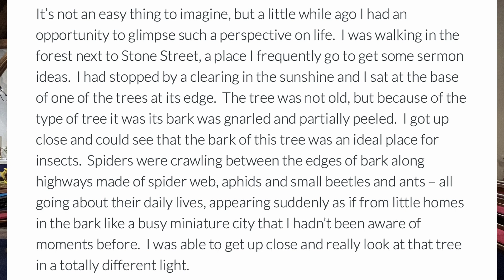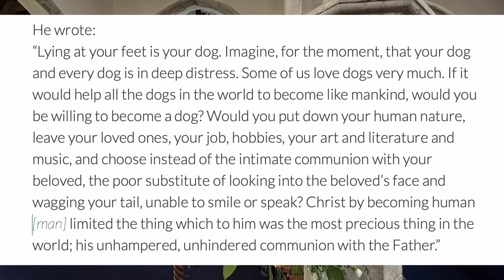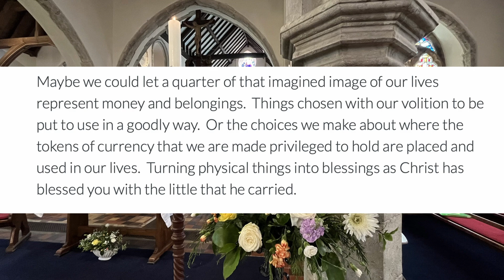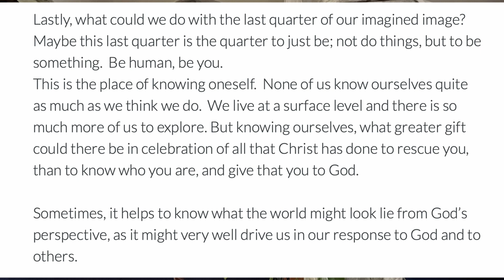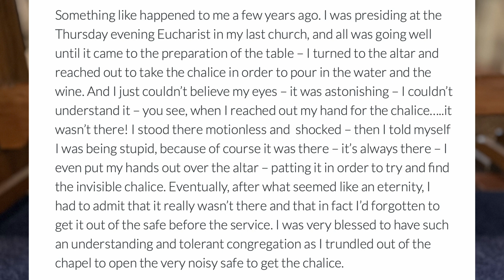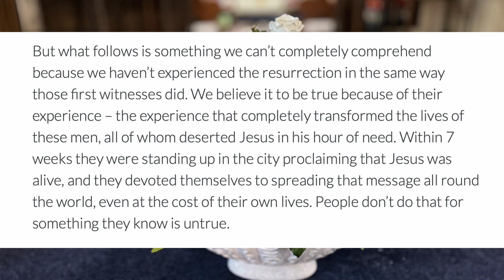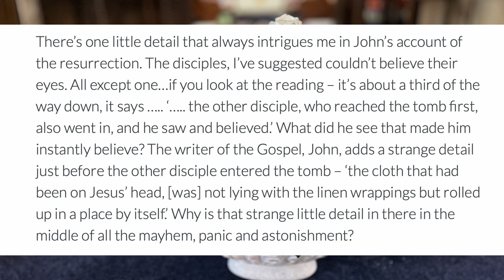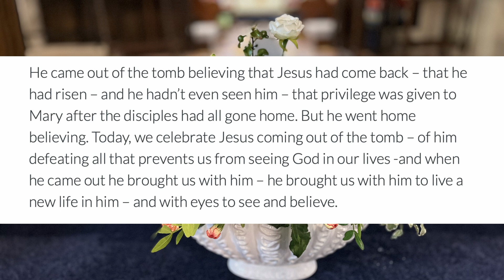Easter Day Messages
Our services this week suffered a camera failure, so in their place we are offering the messages given at each church.  The time stamps will take you to each message shared today.
0:00:00 The Message given at St Martins
0:09:07 The Message given at All Souls